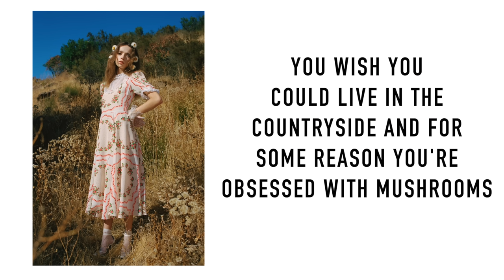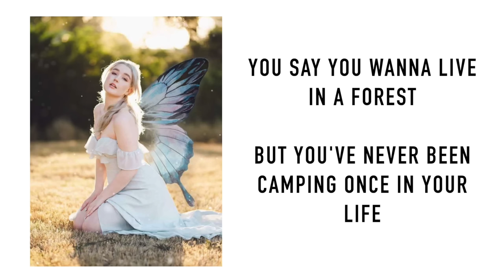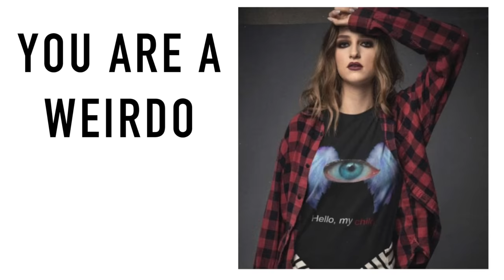What your favorite aesthetic says about you!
Hey everyone! Here is what your aesthetic/core says about you!

(thumbnail and images in video do not belong to me)
End screen art by meowsclemilk